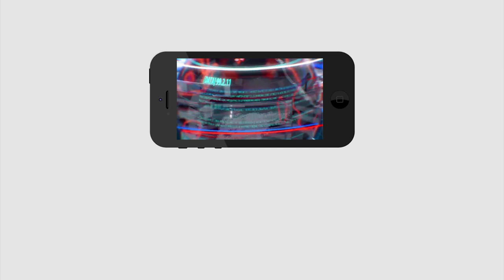Ys Jagan New Plan Success | చిన్న చిన్న మార్పులు చేసి స‌క్సెస్ అయిన జ‌గ‌న్‌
చిన్న చిన్న మార్పులు చేసి స‌క్సెస్ అయిన జ‌గ‌న్‌